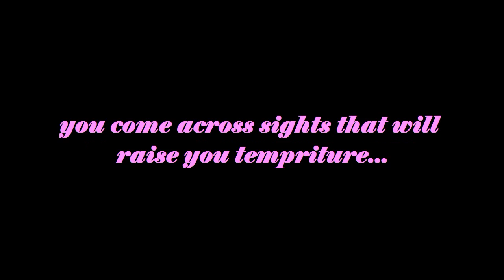Eurogamer 2011: @GamerDads Vlog - Sexy Sightings...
We show you the sexiest thing you are ever likely to see at a gaming expo...

...can you guess what it is? phwoor!! :)

for all of our flagship shows, including the Retrocast, Halocast, Fifacast, Killcam show and much more, including Game Reviews, Tech Reviews, and news from the GamerDads Community.

The GamerDads Network is PROUD to sponsor our Associated Charity Special Effect develop and retrofit technology, such as "Eye-control" to help severely disabled children enjoy a sense of freedom through Games.

Don't forget to visit the GamerDads website for more information on this and other GamerDads Community Shows, and to join in with the friendliest community on the net on one our gamer nights!